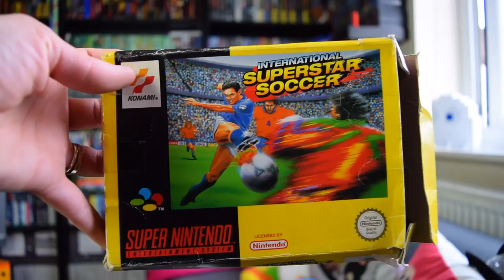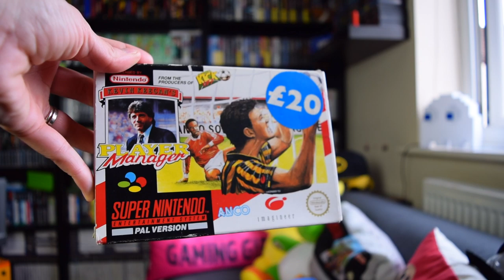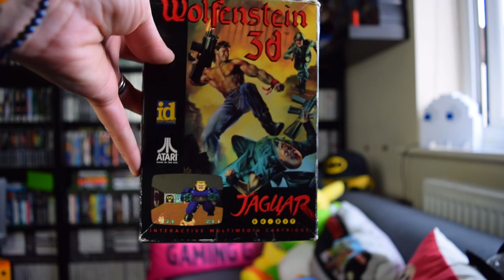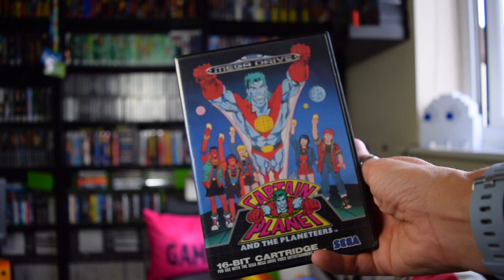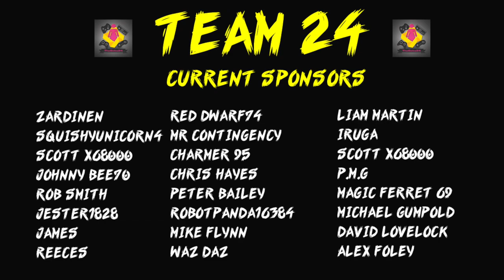Calum this is for you matey!! NEW Game finds! | TheGebs24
Alongside my new retro game finds I talk about a very special gamer called Calum. He inspired me at the Doncaster retro gaming market and it turned out that he's a big fan of the channel. His dad, Ben reached out to me after the market to let me know how happy Calum was after meeting me. I have a message for him right here and hopefully if Calum ever needs a pick me up he can find one right here in this video! GAME ON DUDE!

Like video games? You're in the right place. I give you everything from MASSIVE retro game hunts to live streams. With over 2.5K video games and 50 games consoles TheGebs24 has it all.